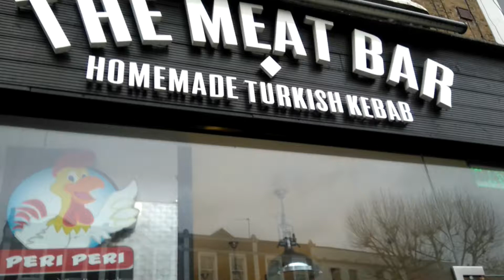1 December 2018